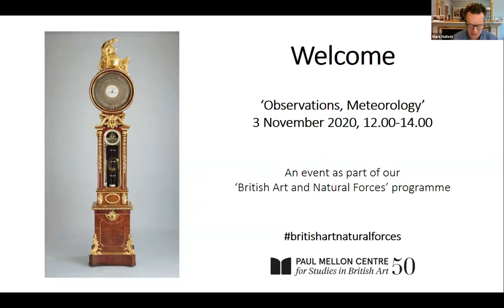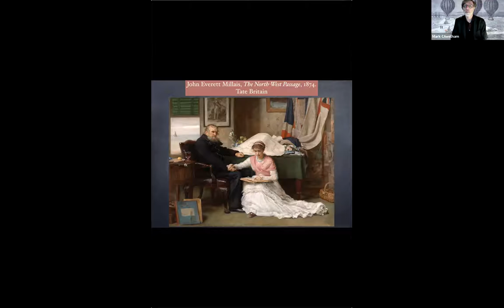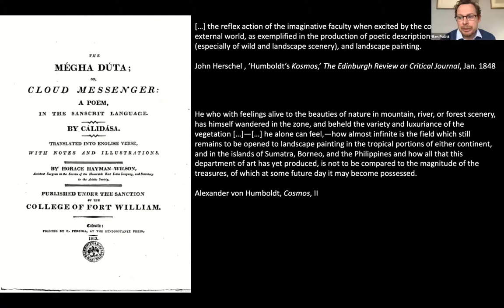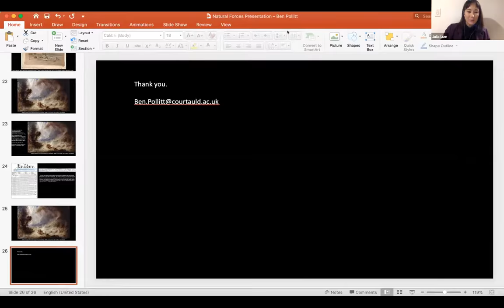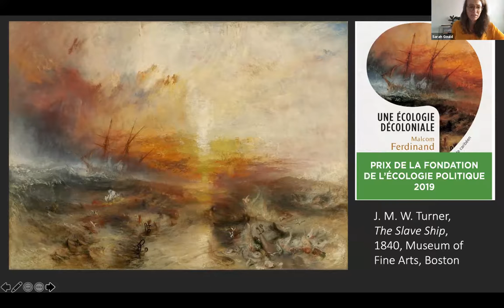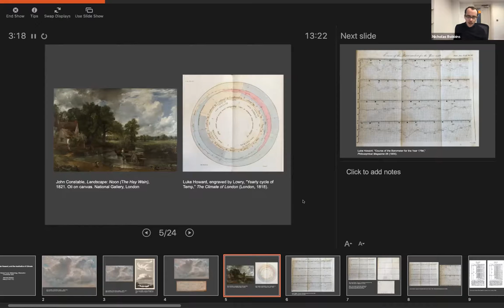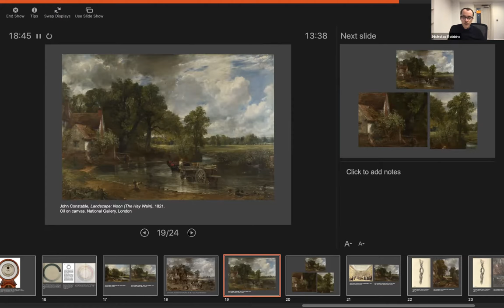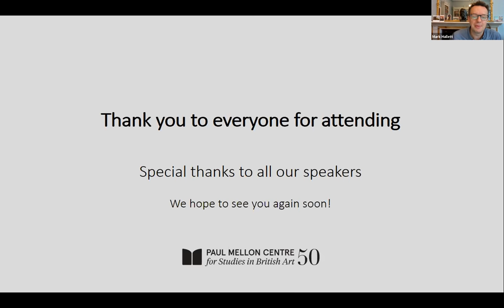British Art and Natural Forces: Observations, Meteorology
British Art and Natural Forces: A State of the Field Research Programme
Seminar held on 3 November 2020

Chair: Julia Lum (Assistant Professor, Art History, Scripps College)

Speakers and papers:

Mark Cheetham (Professor of Art History University of Toronto), ‘Storm Clouds, Plague Clouds & Laundry Lines of the Nineteenth Century: Domestic Meteorology Aboard Arctic Voyages from Britain’

Benjamin Pollitt (Caird Research Fellow at the National Maritime Museum, London, and Associate Lecturer in the History of Art at the Courtauld Institute of Art), ‘Between Westall’s Chaos and Humboldt’s Cosmos: Picturing the Weather in 1848’

Sarah Gould (Lecturer at Panthéon Sorbonne University), ‘Matters of Excess in J.M.W. Turner’s Paintings’

Nicholas Robbins (Lecturer, History of Art at UCL), ‘John Constable, Luke Howard, and the Aesthetics of Climate’

In the year 2020, the Paul Mellon Centre marks its 50th anniversary as an institution dedicated to the study of British art and architecture. It is a year in which artistic practice and the practice of art history have met with the unprecedented force of a global pandemic.

This multi-part programme of research events focuses on the encounter between artistic and art-historical practice and the forces of the natural world. It places such encounters in both contemporary and historical perspectives.

In doing so, it aims not only to respond to the exigencies of the current moment, but to foreground some of the most vital activities and conversations taking place within the field of British art studies. In recent years, scholars have concentrated with new intensity on the overlaps between artistic, geophysical, biological and ecological bodies of knowledge.

The series speaks to many of the new interdisciplinary collaborations that are currently shaping art-historical practice, where scholars of the visual arts are working across different subject-fields to explore natural histories, indigenous forms of knowledge, animal studies, concepts of the post-human and revitalised theorisations of the sublime.

It foregrounds the astonishingly rich and diverse representations of natural forces found throughout the history of British art. The programme will explore such representations in the light of current debates and theoretical frameworks, and with the acknowledgement that human agency and reflexive awareness are natural forces in their own right.